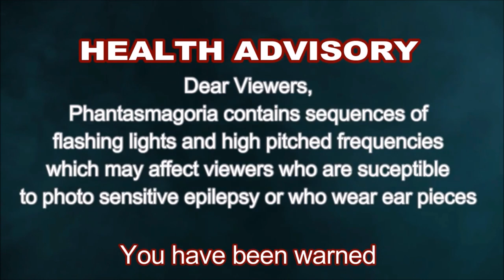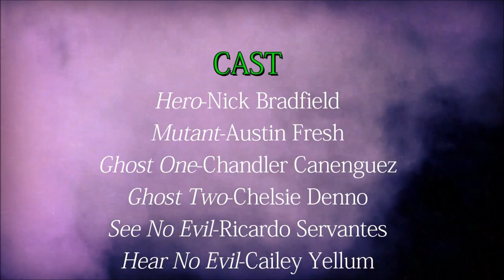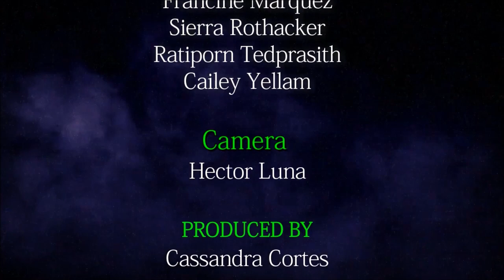Phantasmagoria Student Film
This film is a collaborative project from the final film course at E.I.
It all started out as an Idea I had on the subway and turned into something I think me and my classmates were decently proud of .